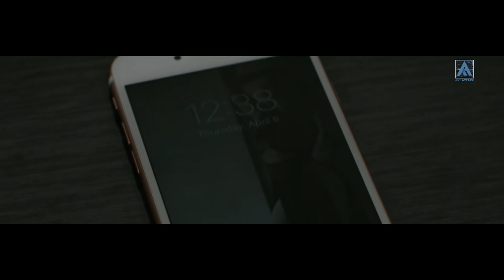WAIT : JOGI TAGGAR | ART ATTACK RECORDS | OFFICIAL MUSIC VIDEO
Presenting the Full Song of"WAIT" by JOGI TAGGAR on our Record Label Company 'Art Attack' with the Blessings of Waheguru..!!

Presented by-  ART ATTACK & DARVESH
Produced By- Vicky Shammi & Sukhbir Bawa Dhani
Special Thanks- Ekam Shahi & Ekas Vaani

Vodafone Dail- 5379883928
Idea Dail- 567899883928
Reliance SMS  CT- 9883928 to 51234
[SC-jogitaggar][Instagram-iamjogi_taggar]

Video By - Amit Kumar & Anurag Dhawan
Project by - Dhani
Associate Director- Arunbir
Mix/Master- Gurjit Thind
PosterDesign-Dhimanproduction

TEAM ART ATTACK

[SC: Imsahilsobti ]

[Snapchat: vartattack ][ Instagram:darvesh1977 ]